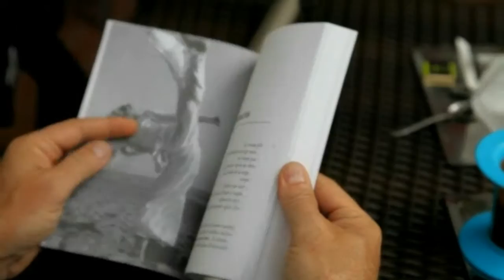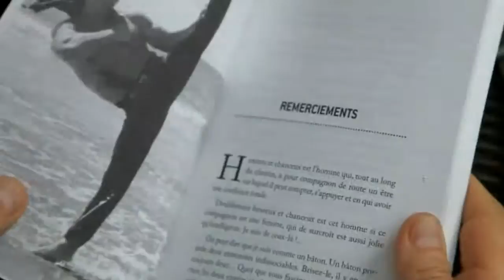livre "les secrets de l'assouplissement par Mike Carson "saintnazairetv.net